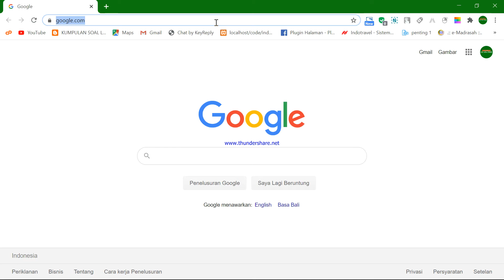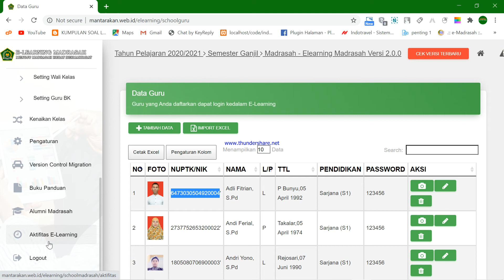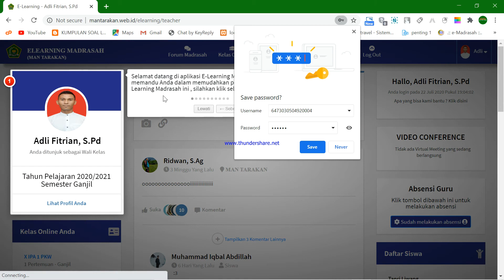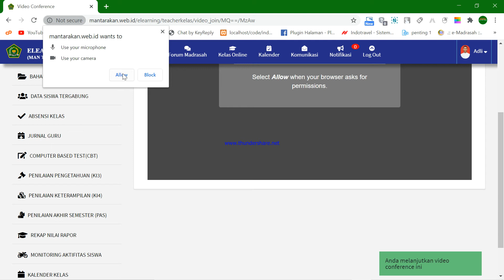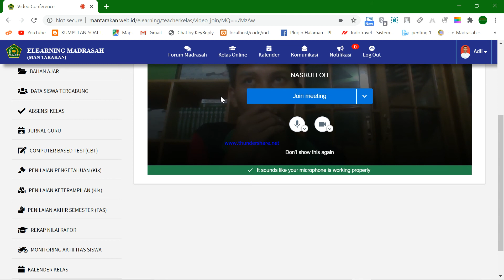VIDEO DAN SUARA TIDAK BISA SAAT VIDEO CONFRENCE | ELEARNING MADRASAH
elearning tidak bisa video convrence,video conference,e-learning madrasah,elearning madrasah,solusi elearning madrasah,tutorial elearning,madrasah hebat bermartabat